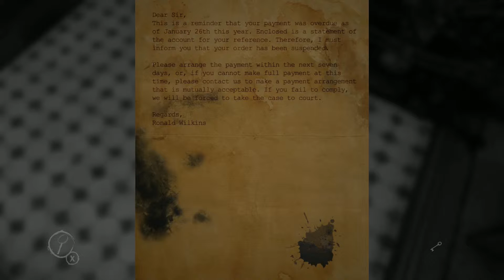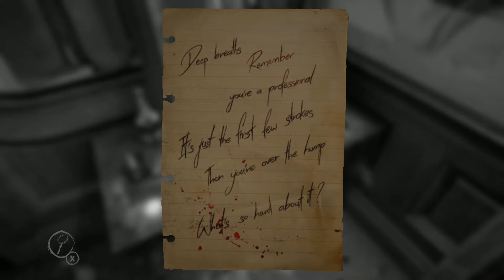I'll Save You | A Dragon Plays Layers of Fear #7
A lone painter goes insane in his house as he tries to finish his latest piece of art.

2D Character Art commissioned from Duo Radon.